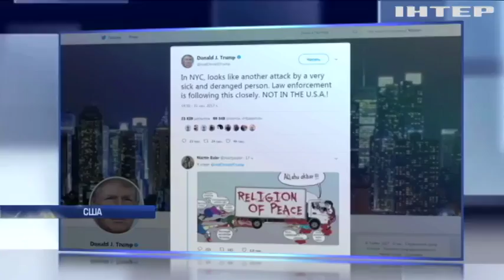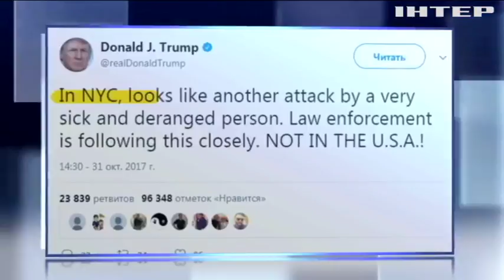Исламисты добрались до Нью-Йорка: стали известны подробности трагедии